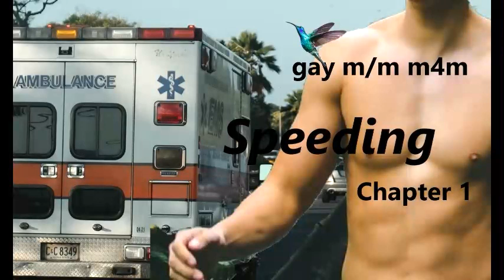Speeding-Ch 1🌈🚑gay m/m m4m soft spoken asmr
The beginning. Ethan loves Pete, but has never told him.